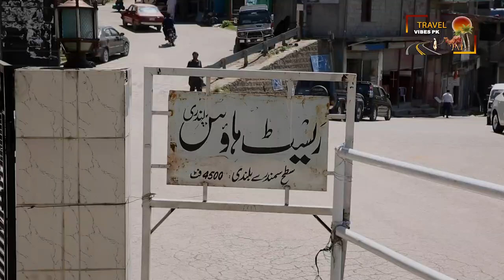🌄 Discover The Kashmir Palandri 🌿 | Overall Drone View of City | Culture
Join us for a breathtaking aerial journey over Palandri, a hidden gem nestled in the heart of Kashmir! Experience stunning views of lush green landscapes, majestic mountains, and vibrant local life. This short video captures the serene beauty and rich culture of this enchanting city. Don’t miss the chance to explore the tranquility of Palandri from above! ✈️✨